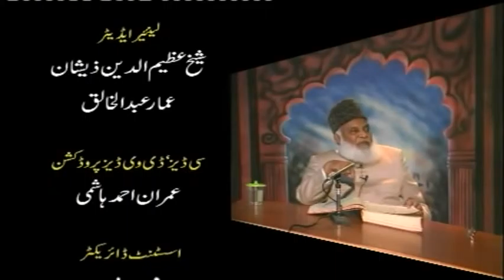6/20- Tafseer Surah Aal-e-Imran (Ayat 64 to 75) By Dr. Israr Ahmed